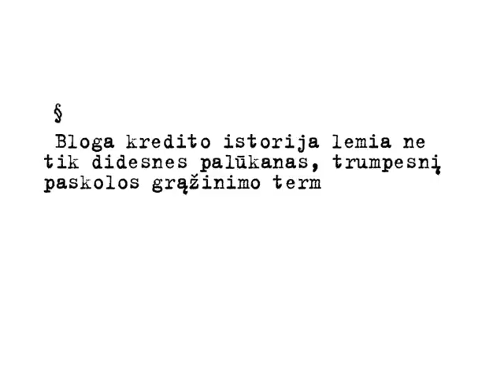Kredito istorija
Tyrimai rodo, kad greitieji kreditai Lietuvoje yra lengviausiai paimami, bet sunkiausiai grąžinami kreditai. Juos dažniausiai ima jauni žmonės, kurie neretai vadovaujasi tik emocijomis ir nepasvarsto, ar galės paskolą laiku atiduoti... Ar tikrai verta gadintis asmeninę kredito istoriją?

Animacinis filmas „Kredito istorija" yra Lietuvos vartotojų instituto vykdomo neformaliojo švietimo projekto „Pilietiškumo skatinimas per atsakingą vartojimą" dalis, kurį finansuoja Europos socialinis fondas. Daugiau informacijos